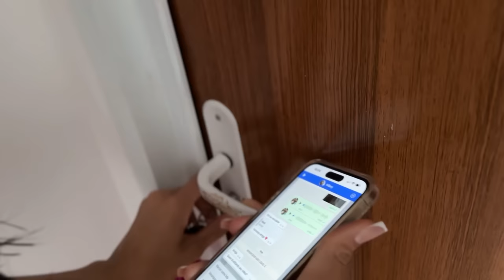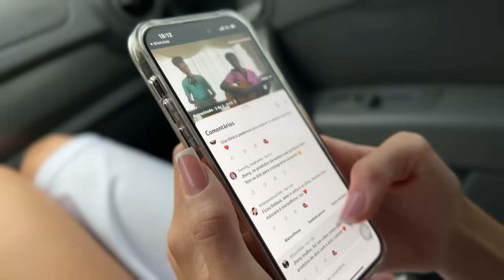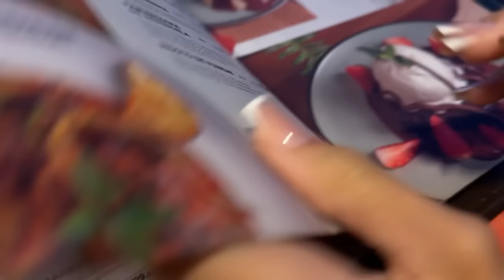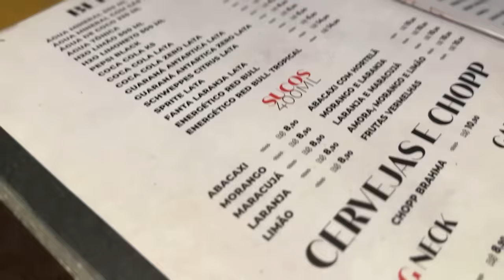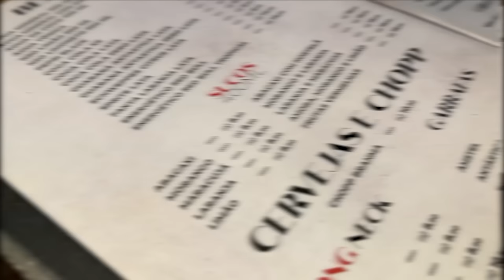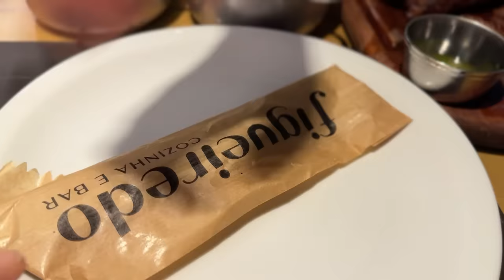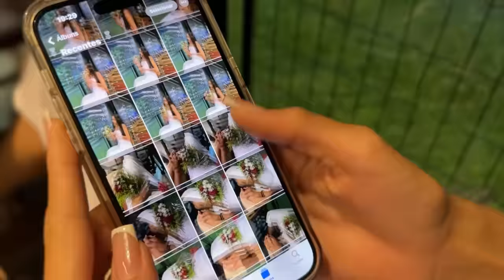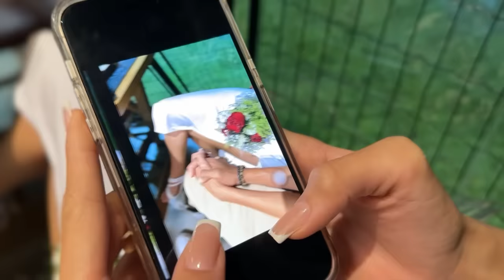FIZ UMA SURPRESA PRA MINHA NAMORADA 😍 ( 3 MESES DE NAMORO )